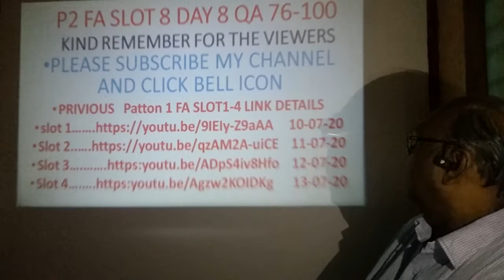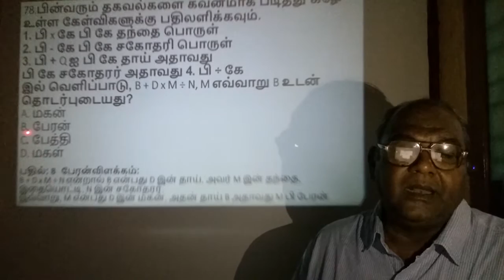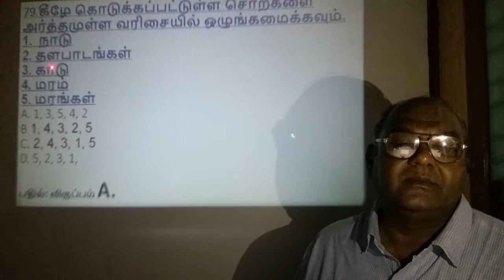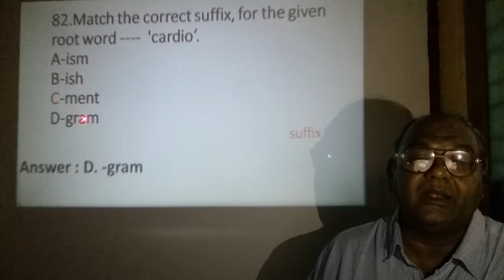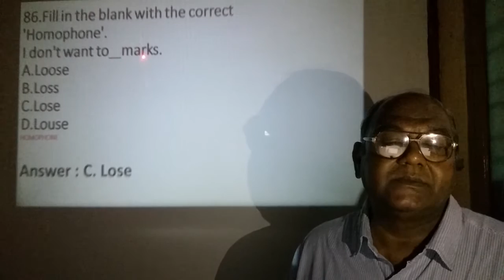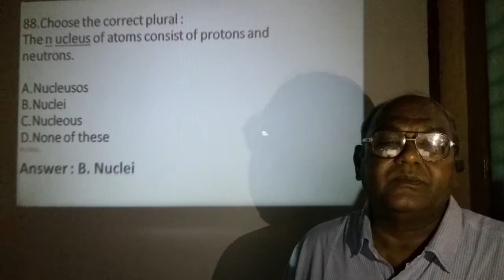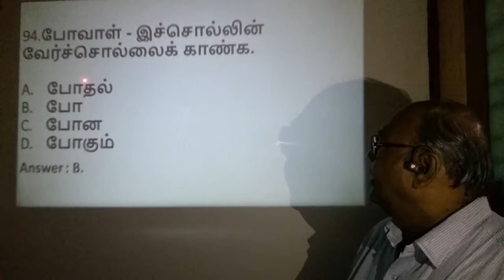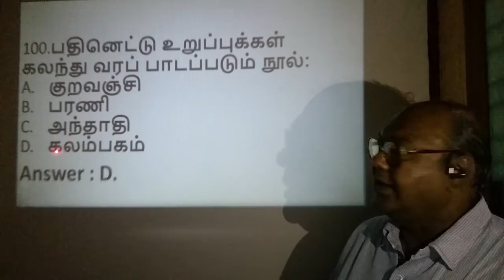Field Assistant Pattern 2 (SLOT-8 DAY-8 Q/A 76-100)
I am an Executive Engineer, worked in TANGEDCO for the past 28 years since from 1979 and sharing my experience in the field of   assistant  engineer  and the questions where selected according to the syllabus and the field working conditions

Training Center Address: 3/100 Mahalakshminaga Trichy Road Dindigul - 624005.